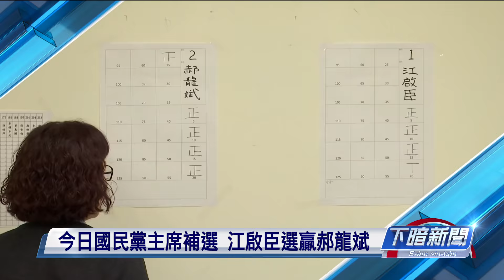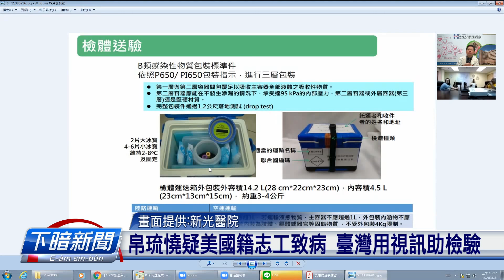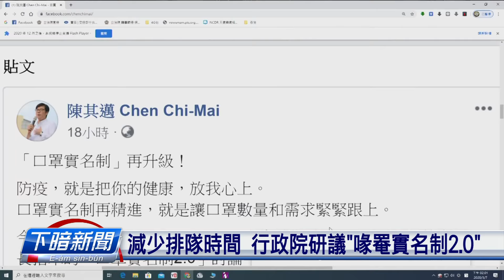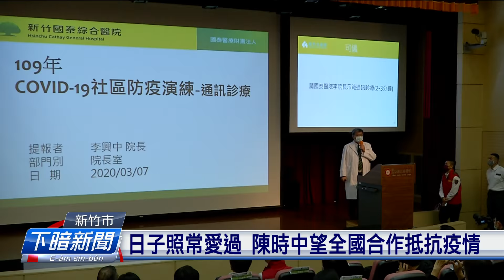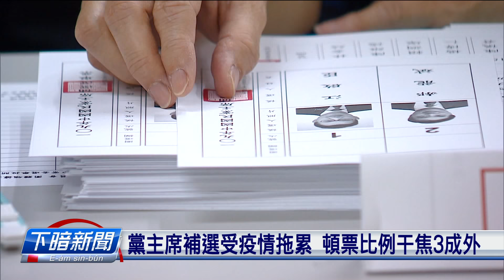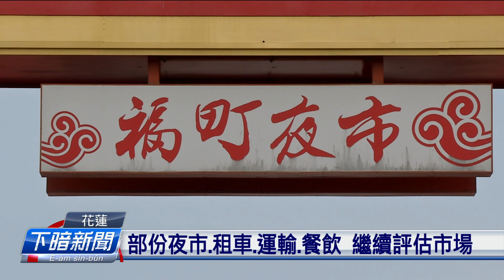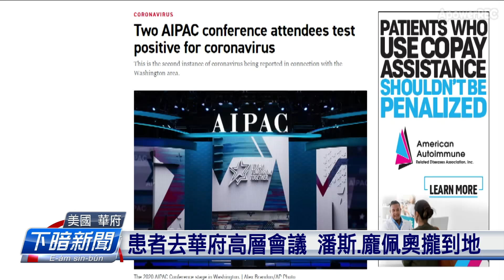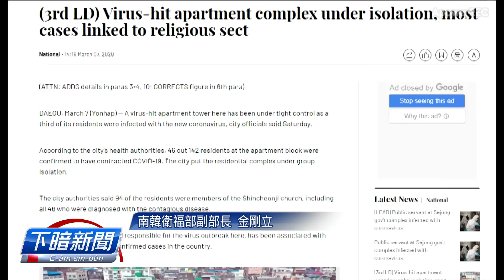20200307_下暗新聞 // PTS Taigi Channel evening News Live